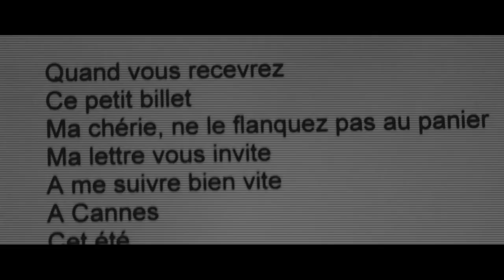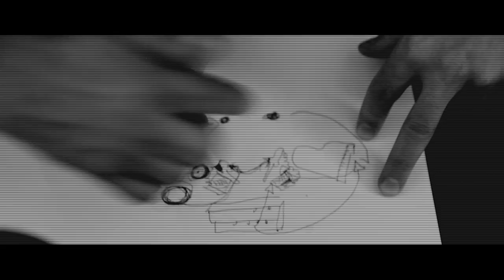Benjamin Biolay & Melvil Poupaud / Songbook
Musique
Mercredi 30 janvier à 20h